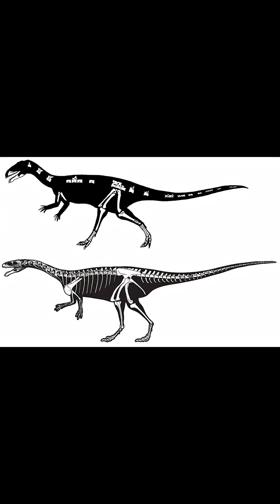Creature of the Day: Masiakasaurus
Today I’m talking about a bizarre-mouthed Madagascarian theropod, the Masiakasaurus!